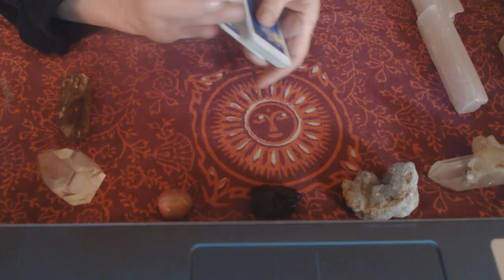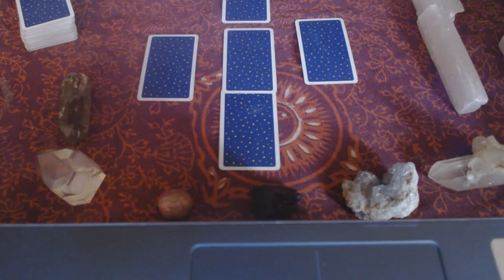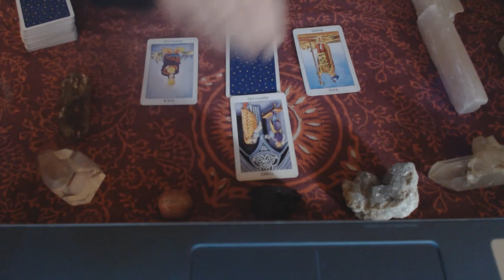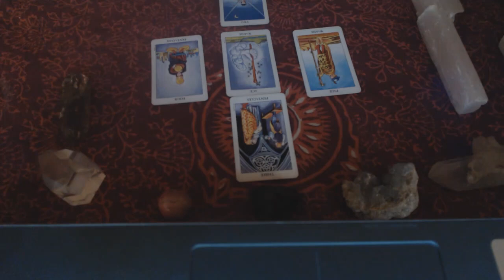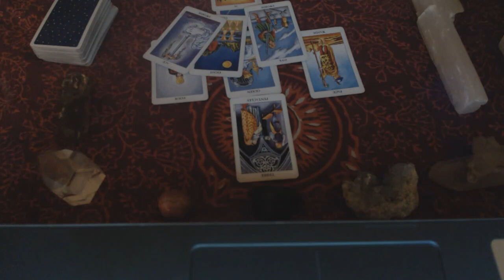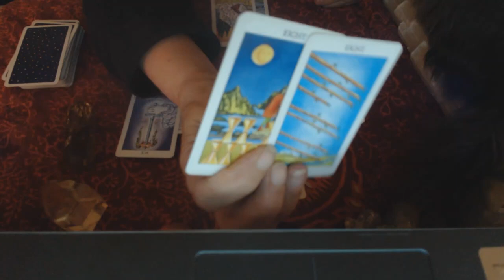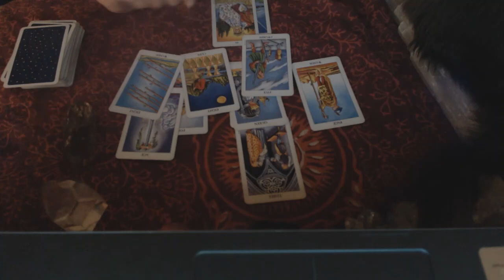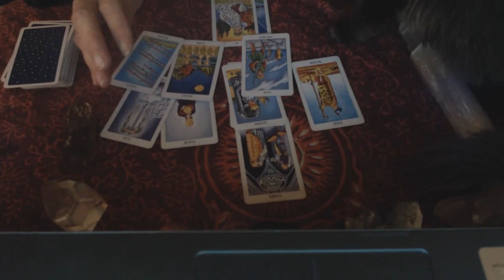Will Trump Finish His First Term? Viewer Question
Hello,  This reading is an answer to a viewer question:  Will Trump finish his first term.  I had some trouble with the video, and the actual answer to the question arrives in the last couple of minutes of the recording.  All the sniffles are from a hard allergy season; I'm not crying in this though I know many of us are pretty teary lately.  Hang in there friends!!!

I so appreciate you.  I'm available for one on one, small group and couple's readings over the phone or through video conferencing.